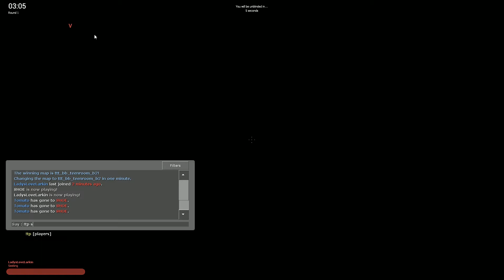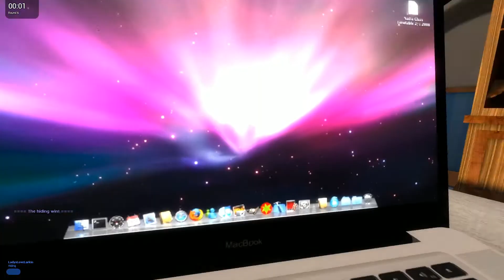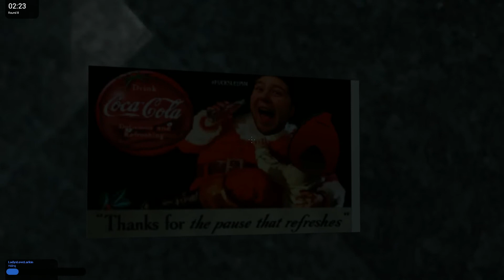Toy Box Hide and Seek Garry's Mod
and twitch is same link
Garry's mod hide and seek is a game mode where people run around and try to find whos hiding basically the same as your childhood game.